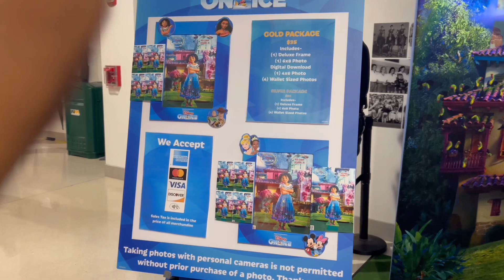WE WENT TO DISNEY ON ICE FOR THE FIRST TIME 💕🎊 LET’S CELEBRATE 🎉🥳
WE WENT TO DISNEY ON ICE FOR THE FIRST TIME 🥰💕

SOCIALS 📲

Make Sure To Put God First In All That You Do & He Will Direct Your Path 😍🙏🏾💕😇